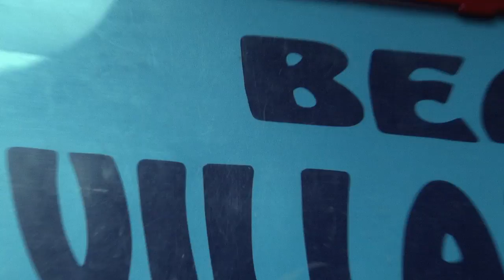Inside Temple Football, Ep.01, Part 2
Part 2 of the first episode of a new television series Inside Temple Football with Al Golden, an all-access, behind the scenes look at the breakout NCAA football program.